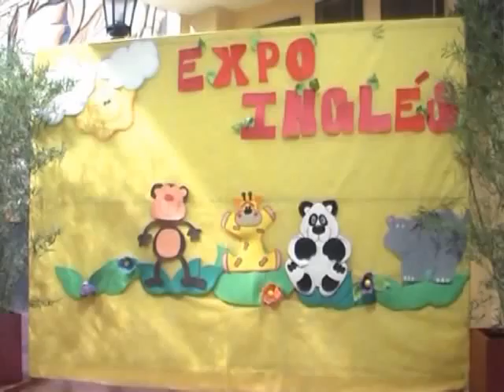013 - Expo Inglés del Yapeyú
Los más chiquitos del colegio demuestran lo aprendido durante el año . . .